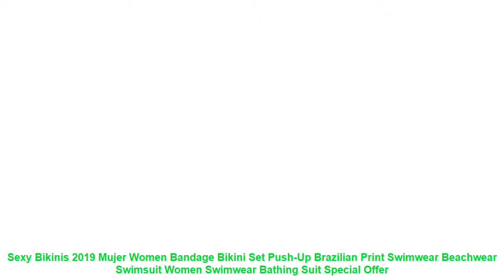Sexy Bikinis 2019 Mujer Women Bandage Bikini Set Push-Up Brazilian Pri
Item Type: Bikinis Set
Gender: Women
Waist: High Waist
Support Type: Wire Free
With Pad: Yes
Pattern Type: Plant.Print.Floral
Model Number: BNON-612
Material: Polyester.Spandex.Cotton
Fit: Fits true to size. take your normal size
Brand Name: Nowintwion
Quality: A
Size Available: S M L XL
Season: Spring Summer Autumn Winter
Type: Sexy Bikini Set
Color Number: Green Leaf.Red Flower
SetItem Type: Two Piece Set
Style: Push Up Bikini.Backless.Bandage.Ruffle.Pleated.Lace
Occasion: Beach.Causal Daily.Sunbathing
Suit: Swimming Suit For Women
Design: Super-Elastic.Halter Strap.Floral
Similar Product
2019 New Sexy Women Bikini Set Mujer Ruffle Floral Printed Swimsuit Push Up High Waist Bikini
2019 Sexy bikini Set High Waist Swimwear Women Striped Biquini Ruffled Swim Bathing Suit White Blue
2019 Sexy High Waist Bikini Women Swimwear Push Up Swimsuit Ruffle Bathing Suit Polka Dot Biquinis
Sexy Bikinis Women Swimsuit 2019 Summer Beachwear Bathing Suits Swim Wear Padded Push up Swimwear Halter
Sexy Bandeau Bikinis 2019 New V Neck Bikini Swimsuits Push Up Swimwear Female Brazilian Bikini Set
Sexy Floral Print High Waist Swimsuit 2019 Bikini Push Up Swimwear Women Vintage Biquini Bathing Suit

Similar Sportswear Youtube Videos :
SPAKCT Running T-shirts Rashgard Man Sports Fitness Shirt Cycling Training Jerseys Gym Sportswear Dry Fit Clothing Dropshipping =
Women Push-up Padded Wavy Side Bra Bandage Bikini Set Swimsuit Triangle Swimwear Biquini Solid Beach Wear Maillot De Bain Femme =
New Cute Cartoon Wear Bath Towel Cloak Microfiber Beach Towel Active Printing Hooded Beach Cloak For 2-10 Year Old Children =